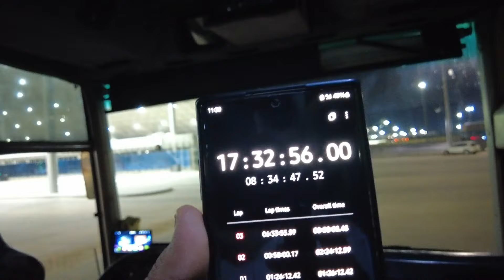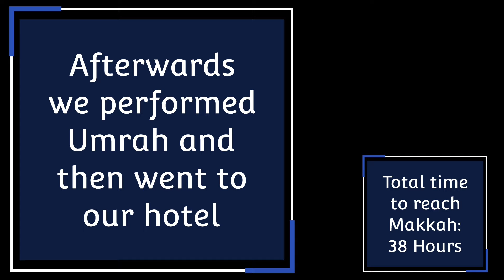SHARJAH to MAKKAH🕋 by Bus 🚌 | UAE 🇦🇪 SAUDIA 🇸🇦 | Border time | Umrah Series | Vlog 22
🕋🚍🙏 In this video, join me on my journey from Sharjah to Makkah, Saudi Arabia as I embark on the spiritual journey of performing Umrah. 🕌🕋

🌅🚌 Starting early in the morning, I board the bus with other pilgrims and set off towards Makkah. As we drive through the desert landscape, I can feel the excitement building within me. Finally, after hours on the road, we arrive in Makkah and make our way to the Grand Mosque. The sight of the Kaaba takes my breath away, and I feel overwhelmed with emotion as I begin my Umrah rituals. 🙏🕋

Join me on this unforgettable journey and experience the awe-inspiring beauty of Makkah through my eyes. 🕋✨